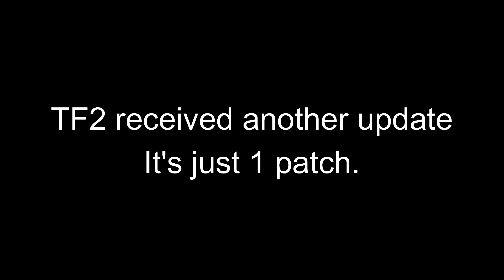Mini TF2 update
It's only 1 fix to TF2 and this glitch also occurred to me on GMOD i guess